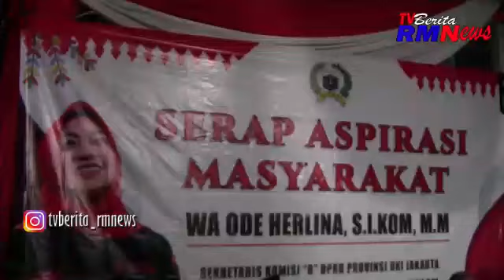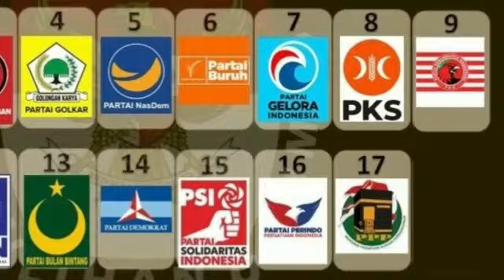WA ODE HERLINA Jemput Langsung Usulan Masukan Masyarakat, Ada 3 Poin Jadi Usulan Prioritas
Serap Aspirasi Masyarakat anggota DPRD DKI Jakarta. Sekretaris Komisi B, DPRD DKI Jakarta, WA ode Herlina menjemput langsung Usulan masukan masyarakat., Jumat (17/02/2023).

Bertempat di Jalan F Karang Anyar, sawah Besar, Jakarta Pusat. Acara reses resap aspirasi masyarakat dilakukan oleh wa ode herlina yang dihadiri puluhan masyarakat.

Dalam acara kegiatan reses ini turut hadir camat sawah besar yang diwakili sekcam sawah besar, lurah karang anyar diwakili kasi keperintahan, pegawai suku dinas UMKM walikota Jakarta Pusat, Ketua RW 06 karang anyar bersama perangkat RT.

hasil dari reses, serap aspirasi masyarakat yang ada diwilayah kelurahan Karang Anyar sawah besar, Dilingkungan RW 06. Ada 3 poin usulan yang masuk menjadi catatan prioritas Wa Ode herlina selaku anggota dewan DPRD DKI Jakarta.

Diantaranya. Satu usulan tentang kesehatan terkait dengan Puskesmas dan yang kedua tempat bermain anak untuk olah raga yaitu lokasi futsal dan yang ketiga ialah tentang pengadaan kursi roda untuk masyarakat yang membutuhkan.

Selain itu, untuk menyerap aspirasi masyarakat WA Ode herlina juga langsung berjalan mendatangi tempat duduk masyarakat untuk jangan malu malu menyampaikan usulan kepada dirinya. Karena apapun usulan yang dilontarkan harus diperjuangkan dan direalisasikan kepada masyarakat.

Berikut ini keterangan wawancara dilapangan. Dari Karang Anyar, Jakarta Pusat, efendizes. Melaporkan.